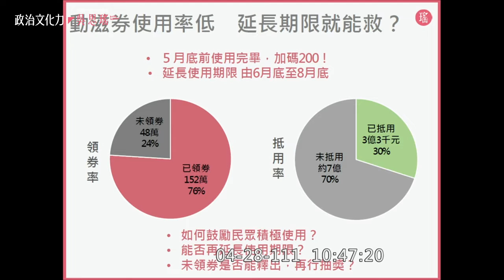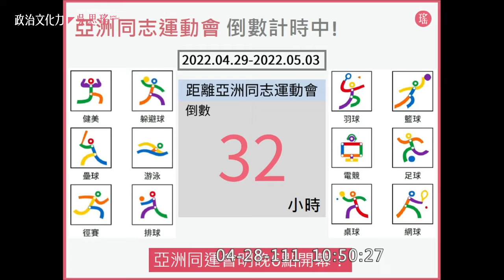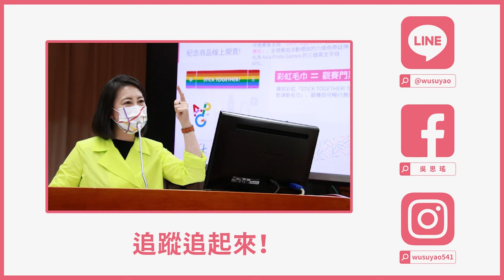動滋券滯銷有解 同運會上場集氣 [吳思瑤質詢教育部長潘文忠 2022.04.28]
政治文化力｜天母北投立法委員問政報報